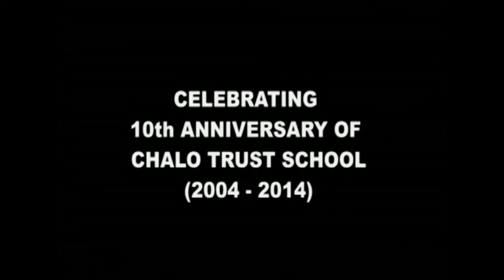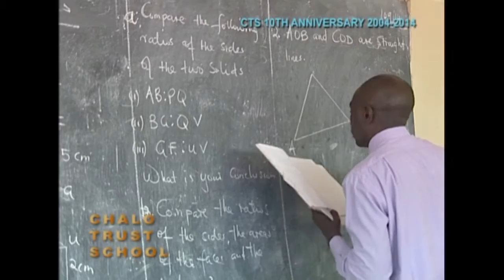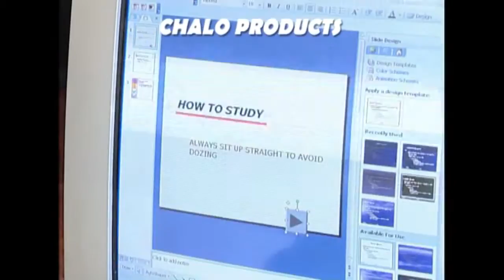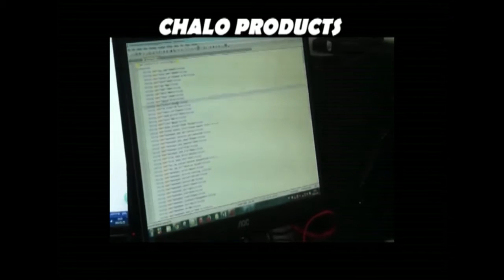Chalo Trust School - 10th Anniversary Documentary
For our 10th Anniversary in 2014, we released a documentary showcasing the best of Chalo Trust School. Watch and Enjoy